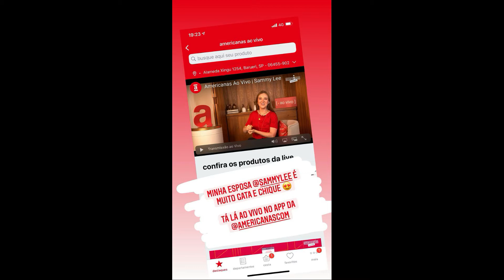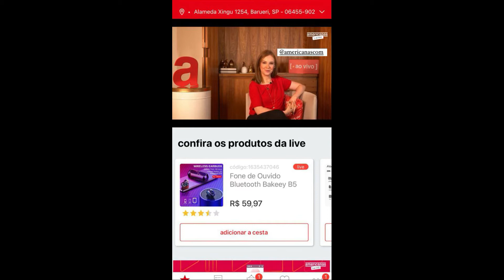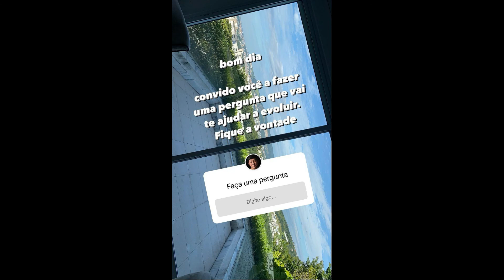STORIES DO PYONG LEE E SUA ESPOSA 02/03/2021